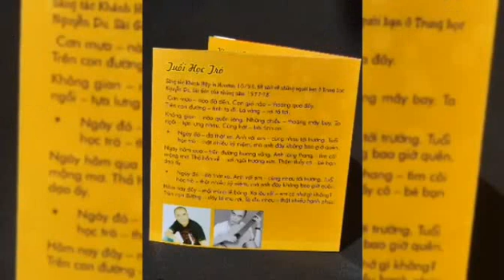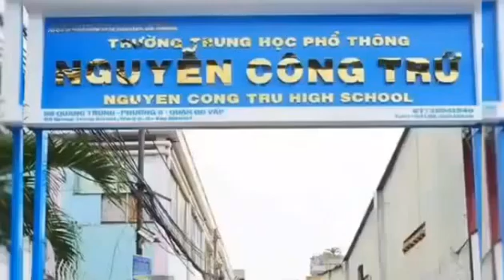Singer Rose - Tuổi Học Trò - Sáng tác & Hòa Âm CNS Khánh Hiệp - Slow tone Dm